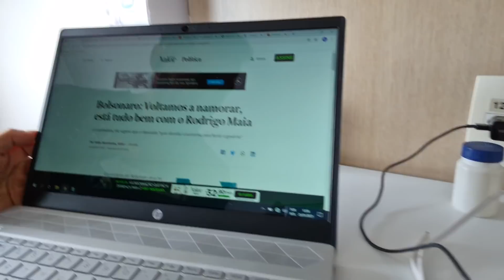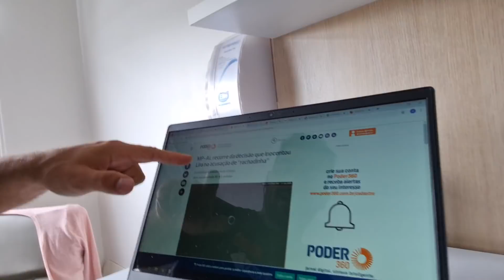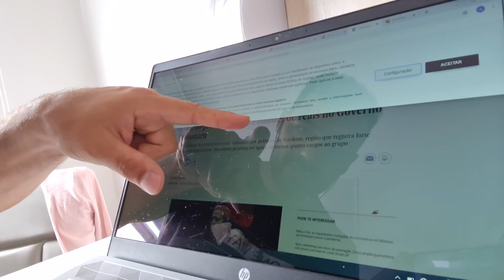React Hipócritas zoando MBL